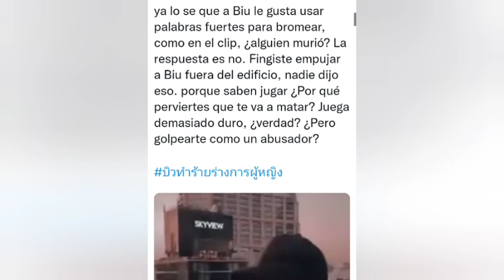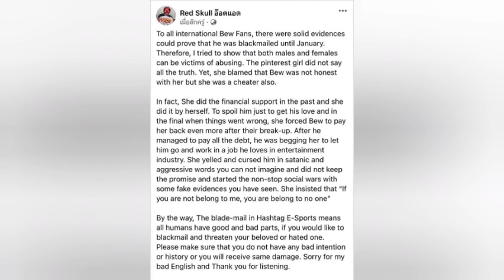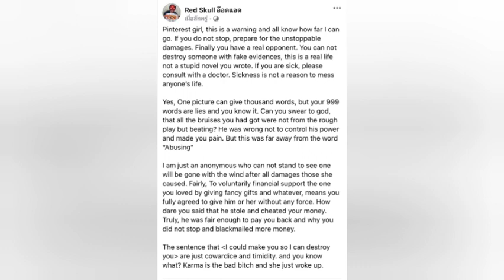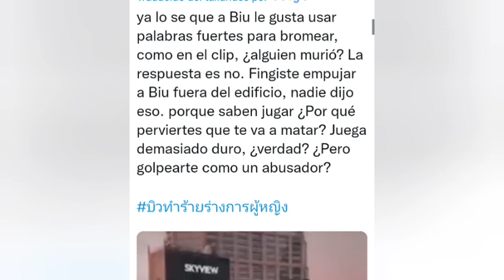PRUEBAS!😦Poi lo chantajeaba!😱Build es inocente!+ Si no eres mío de nadie!